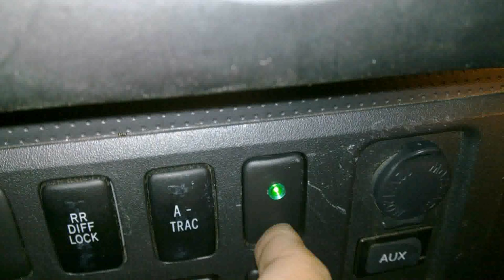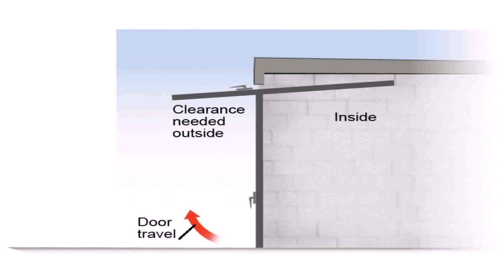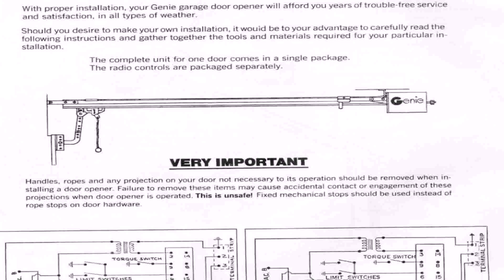Build Your Own Garage Door Remote - Gif Maker DaddyGif.com (see description)